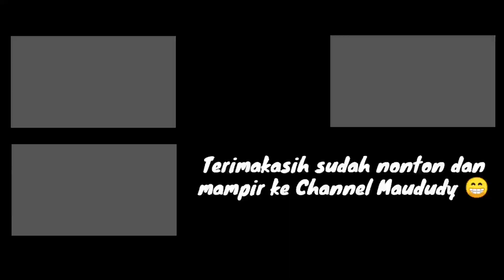KA 314 Tawang Alun Jember Malang | Stasiun Jember (JR) | Kereta Api Indonesia | Oktober 2021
KA 314 TawangAlun Jember Malang | Stasiun Jember (JR) | Kereta Api Indonesia